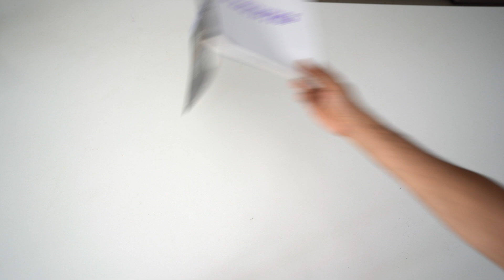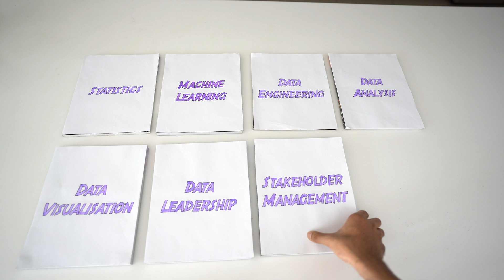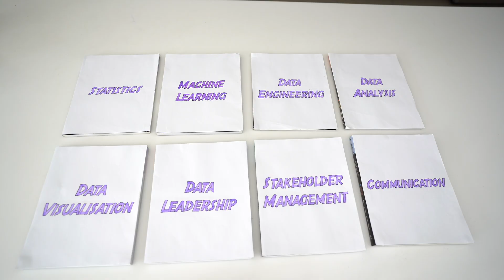How To BUILD A Career In Data Science - The ULTIMATE guide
Data Science is very broad and there are so many ways to get into it. Today I give you the ULTIMATE guide on how to build a career in data science! I will give you the skill maximisation framework I've used to get ahead in data science and to look for new opportunities. I will also talk about the 3 phases of a data science career, so that you can level up as quickly as possible!

Timestamps
0:00 - Timestamps
0:50 - 8 Skill Categories essential for data professionals!
1:13 - Phase 1 (Learning Data Science)
3:57 - Phase 2 (Getting a data job)
4:46 - Phase 3 (Career Growth)